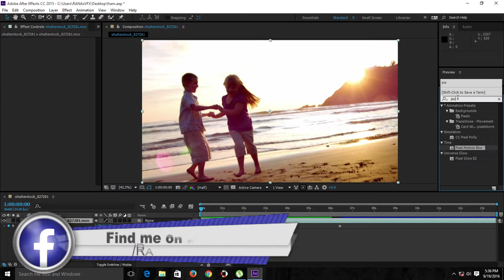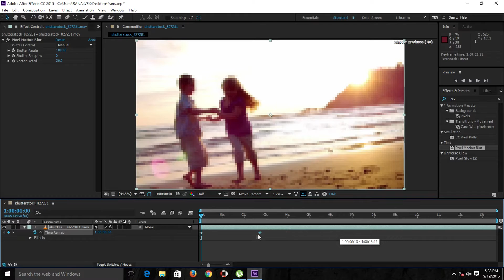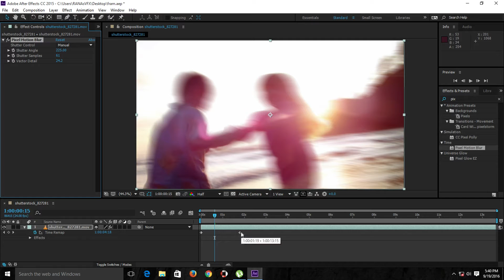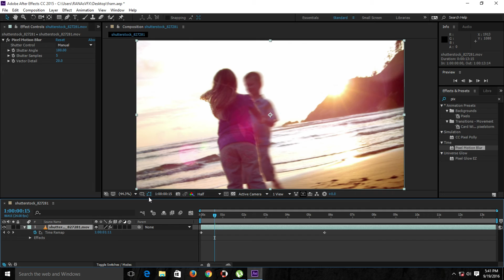After effects tutorial || How to use Pixel Motion Blur Plugin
In this video I'll walk you through how to use pixel motion blur plugin inside After effects cs6, cc or above version.

/c/RANAsVFX
•Sony Vegas Pro || Best Render settings at 30FPS & 60FPS for YouTube